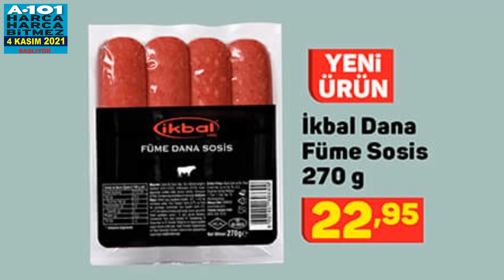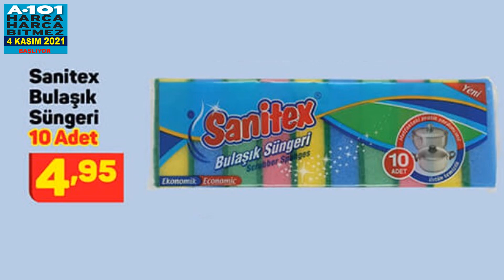A101 4 KASIM 2021|A101 YENİ KATALOG | A101 AKTÜEL ÜRÜNLER | A101 BU HAFTA ÜRÜNLERİ...